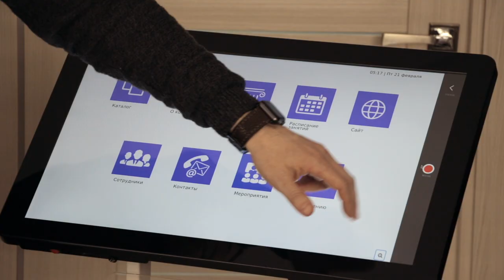Обзор интерактивных столов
Сколько функций может выполнять стол? А если этот стол - сенсорный? В новом обзоре мы покажем вам, на что способно умное оборудование от Liga group, насколько многозадачным оно может быть, и как его дополняет программное обеспечение. Презентовать товары и услуги, проводить выставки и экскурсии, продавать, информировать, показывать, формировать очереди, развлекать посетителей, и еще многое другое! Оно сделает все, какую бы задачу перед ним не поставили.

Интерактивный стол — это просто. Программное обеспечение делает интерфейс понятным и доступным, с ним легко работать и детям, и пожилым людям, и человеку с ограниченными возможностями.

Смотрите новый обзор на нашем канале! Мы расскажем все самое интересное о разработках мультимедийных устройств, их возможностях, характеристиках и сферах применения.

Хотите купить сенсорный стол? Переходите на наш сайт

Смотрите новое видео, оставляйте комментарии и оценки, мы будем рады ответить на ваши вопросы!